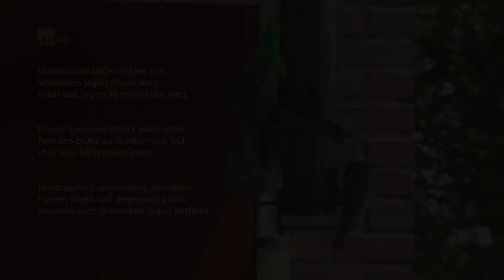Huismussen vallen elkaar aan op voedersilo / House Sparrows attack each other (passer domesticus)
Huismussen vallen elkaar aan voor een hapje.

House Sparrows attack each other for a snack.

Haussperling gegenseitig angreifen für einen snack